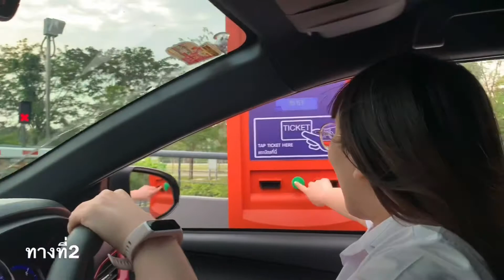การเดินทางมาดูกิจกรรมใน ตึก YAMP